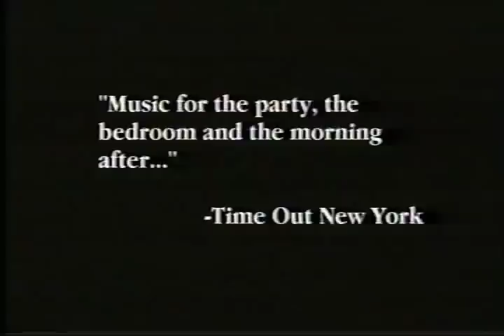This is Rick of the Skins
Ian McGettigan made this promotional ROTS video in year 2000.